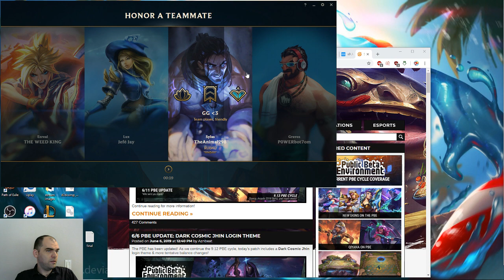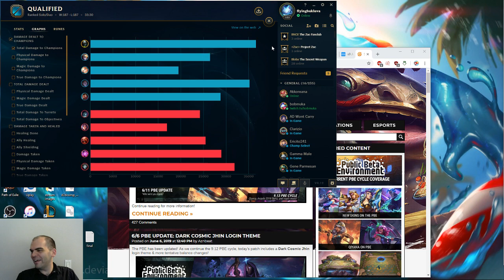Urgot vs Yorick, top lane, with commentary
What a hilarious, silly game!  I went full scorched earth this game, killing anyone stupid enough to get in my way, then killing everyone they ever cared about.  The fight where i was alone against 3 of them, and still managed to kill the ADC and survive was hilarious.  YES, I WAS THAT BIG!